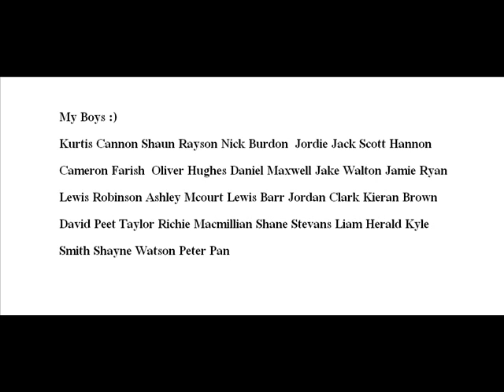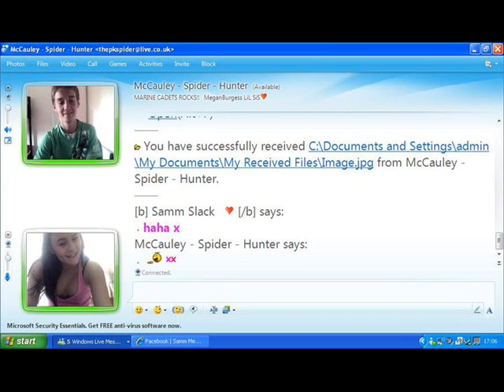The Girls And Boys I Couldent Live Without